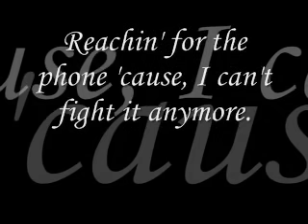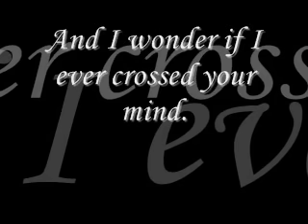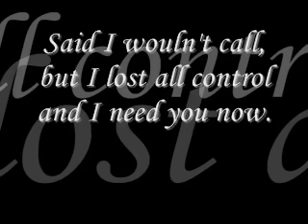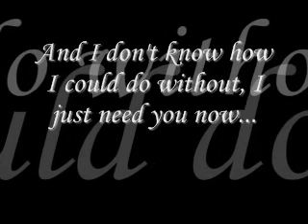Need You Now by Lady Antebellum [[LYRICS ON SCREEN]]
Need You Now by Lady Antebellum with lyrics

Lyrics~

Need You Now Lyrics

Picture perfect memories scattered all around the floor
Reachin for the phone cause I can't fight it anymore
And I wonder if I ever crossed your mind

It's a quarter after one, I'm all alone and I need you now
Said I wouldn't call but I lost all control and I need you now

Another shot of whiskey can't stop looking at the door
Wishing you'd come sweeping in the way you did before

Guess I'd rather hurt than feel nothin at all

And I said I wouldn't call but I'm a little drunk and I need you now

Ooo, baby, I need you now